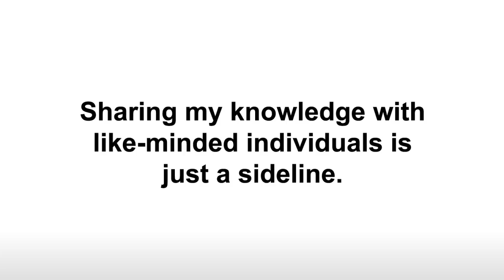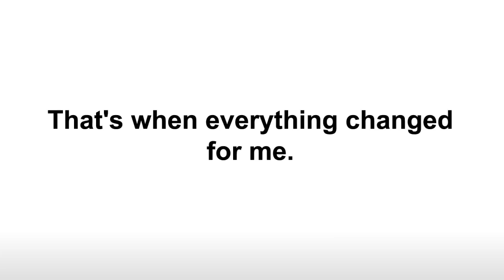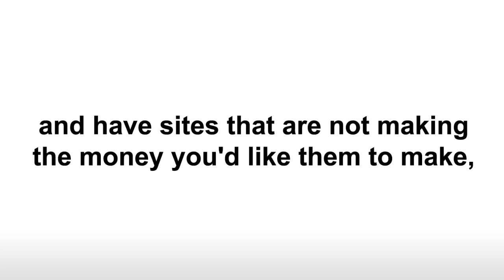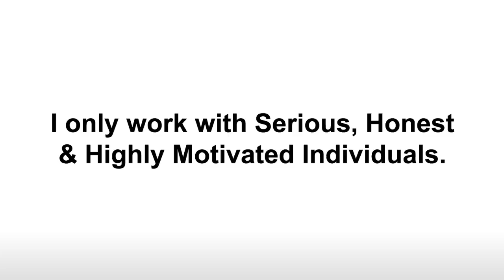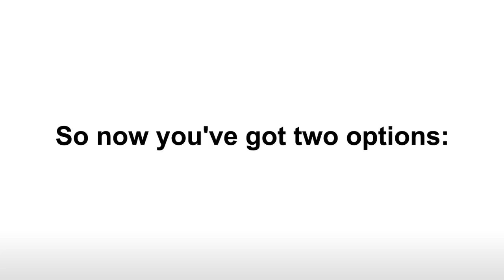Building Niche Websites - Make Money With Niche Sites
Building niche websites make money with niche sites$1000 a month

make money with niche websites
niche online business

I'll Teach You How To Find Profitable Niches, Make Your First Website, Monetize Your Site With The Best Affiliate & Ad Networks, Build Backlinks, And Show You My Secret That Drives Over 500,000+ Visitors A Month To My Site.